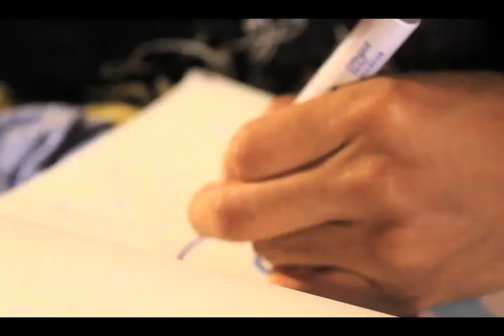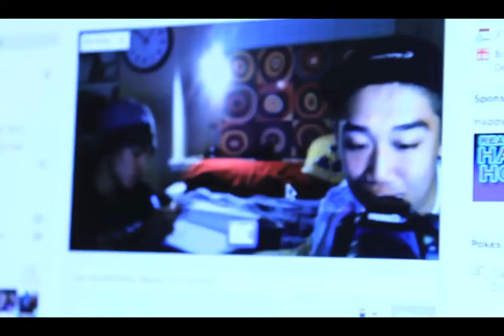zumare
budah belly kids welcomes bastian osuna to the gang of the buddah life lol chill video another art video for you guys card vidoes coming real soon, and this time he is not leaving